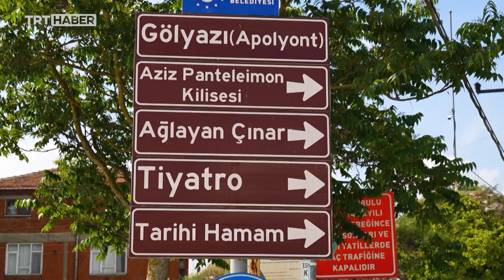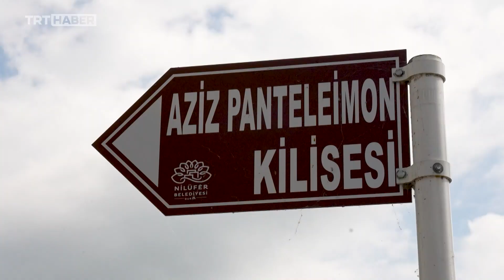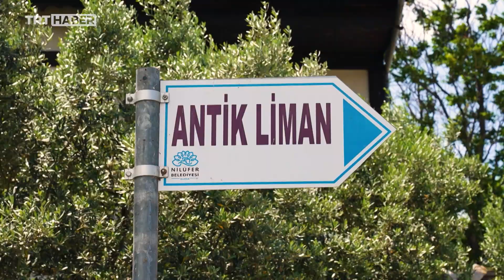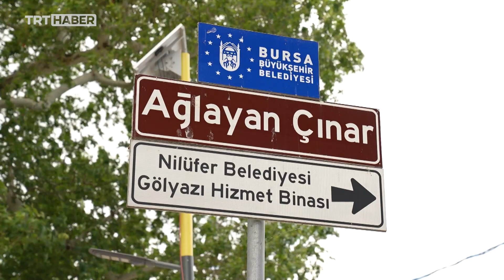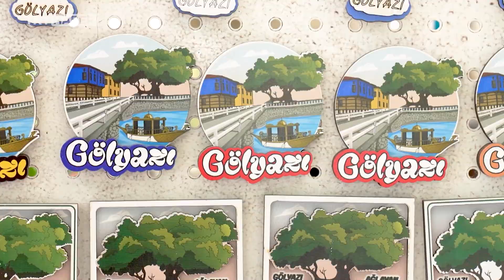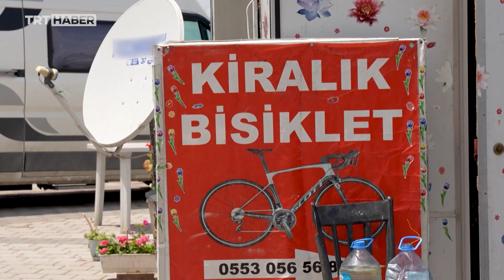Yakın Rotalar: Gölyazı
Roma, Bizans ve Osmanlı gibi önemli medeniyetlere ev sahipliği yapmış, Uluabat Gölü kıyısında küçük bir yarımada... Tarihi, doğal güzelliği ve tertemiz havasıyla ziyaretçilerini etkilemeyi başarıyor. TRT Haber muhabiri Deniz İyidoğan, Yakın Rotalar'ın bu bölümünde Gölyazı'yı keşfe çıktı.